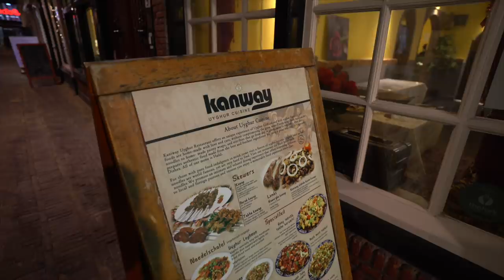SALAHEDDINE INTERVIEWT OEIGOEREN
Onderteken deze petitie voor de Oeigoeren! Kleine moeite!

Salaheddine bespreekt de situatie van het Oeigoerse volk met 3 Nederlandse Oeigoeren.